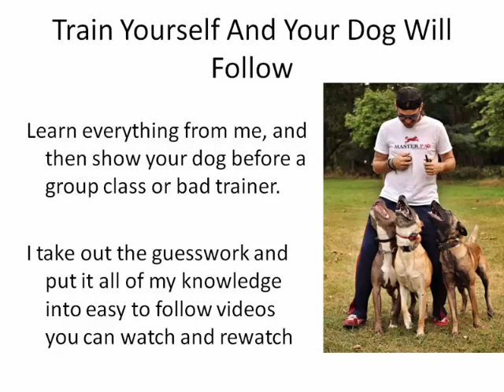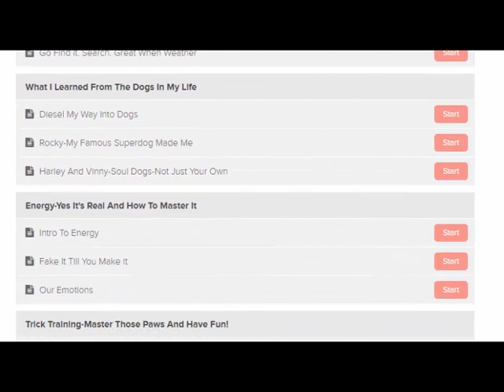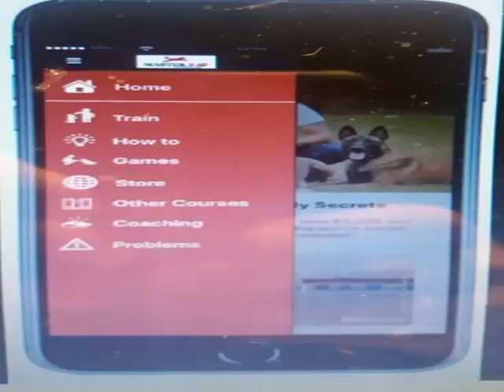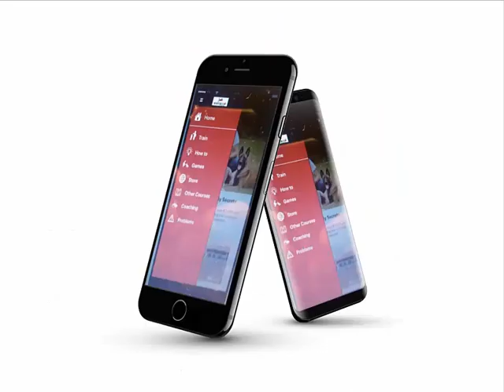MasterPaw Course | Dog Training System | Dog Training Tips | Train Dogs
Coming soon. August 14th, 2018

™MasterPaw Official